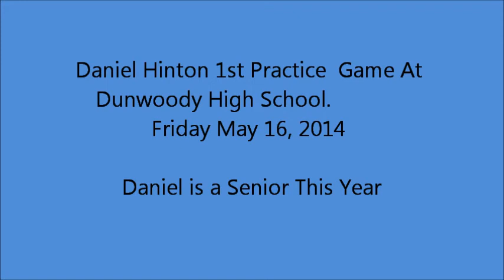Daniel and Jordan Practice Game At Dunwoody High School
Daniel Hinton 1st Practice  Game At Dunwoody High School. Friday May 16, 2014.  Daniel is a Senior This Year.

Jordan Hinton 1st year in High School at Dunwoody.  8th Grade 2014.